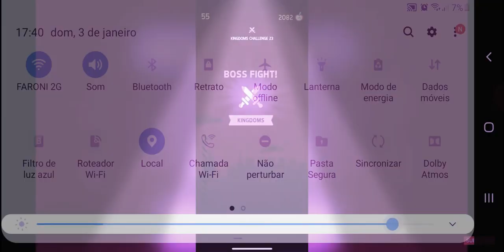3 de janeiro de 2021